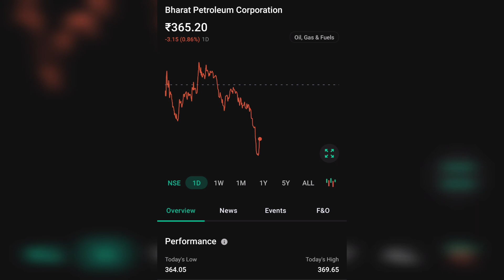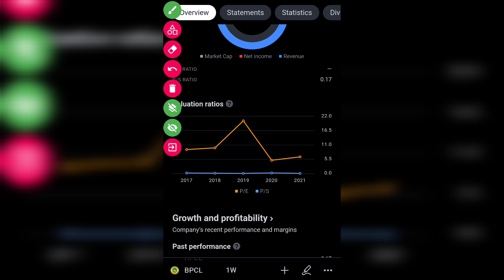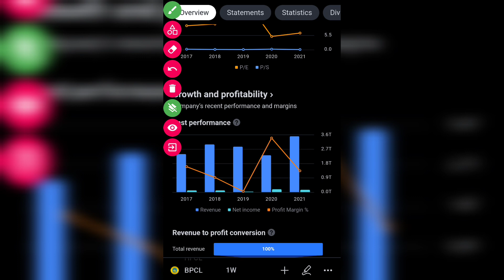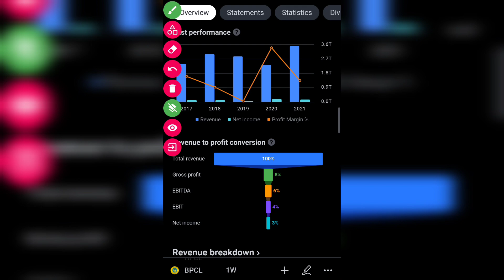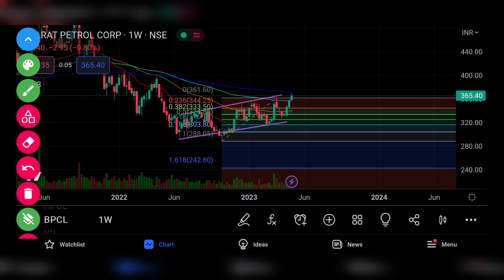BPCL SHARE LTD LATEST NEWS | BHARAT PETROLEUM CORPORATION LTD COMPLETE ANALYSIS | BPCL SHARE TARGET🤔